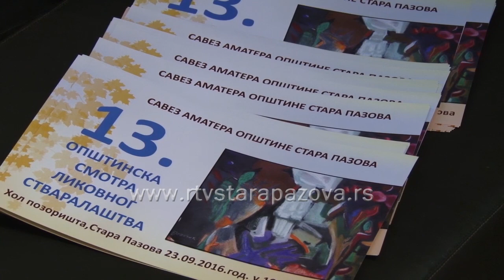13 Smotra likovnog stvaralaštva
U holu pozorišta otvorena 13. opštinska smotra likovnog stvaralaštva na kojoj učestvuje 22 autora sa  37 radova. Selektor je  i ove godine Marijan Karavla, akademski slikar, koji će odabrati najuspešnije za zonsku smotru, koja će biti u oktobru  u Sr. Mitrovici.